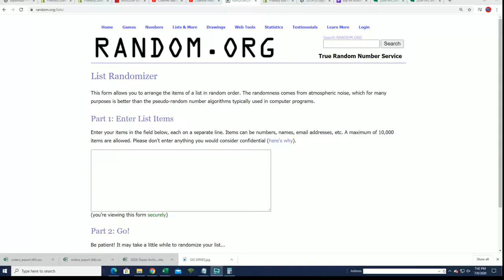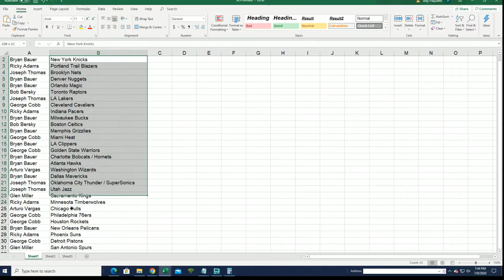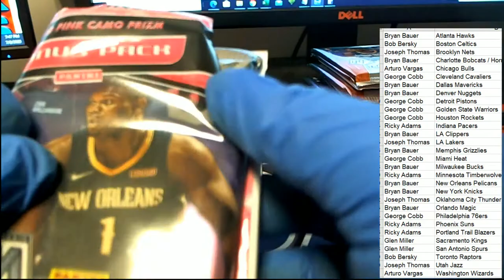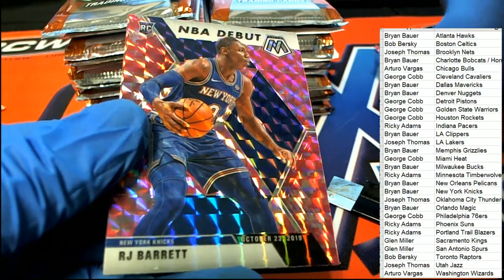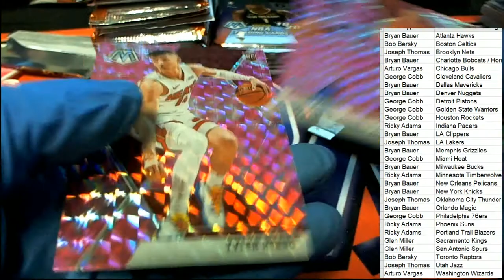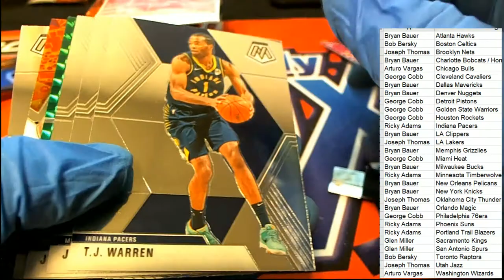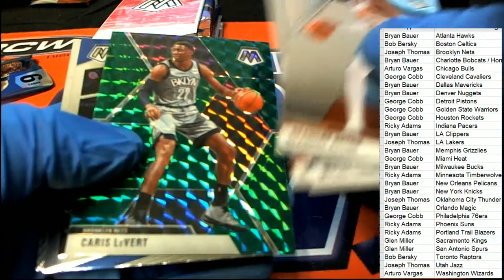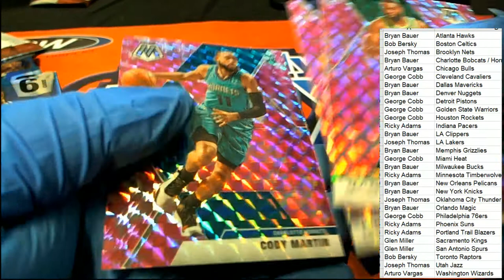201920 Panini Mosaic Basketball Multi Pack Box ID 1920MOSAICMULTI108